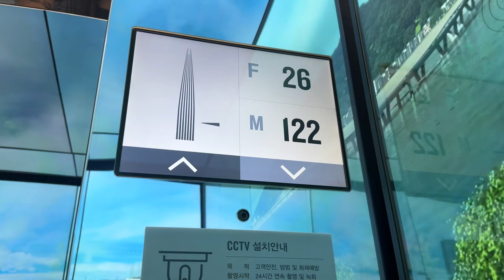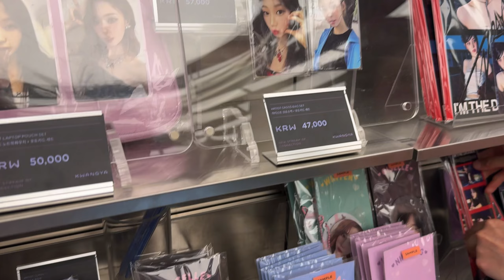Seoul vlog feat. sister: kpop concert, JYP, SM entertainment, Lotte Tower, korean bbq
[homesick series] seoul vlog: kpop concert, JYP, SM entertainment, Lotte Tower, korean bbq, korean karaoke